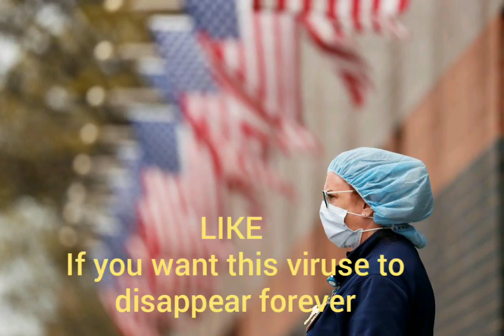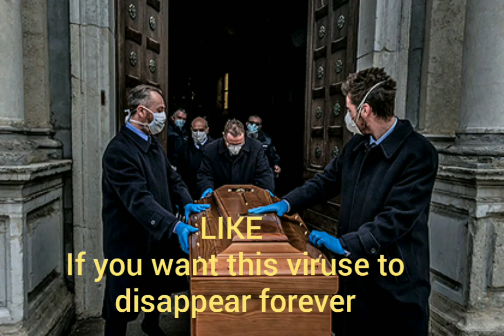Sad reality of Covid19 sad reality of today's world